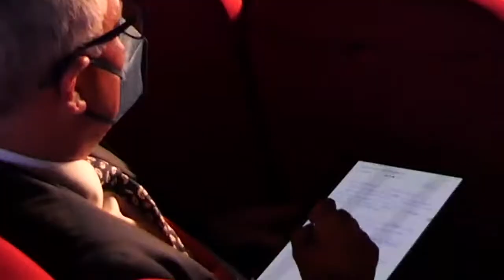Enel lancia una piattaforma open per la transizione energetica